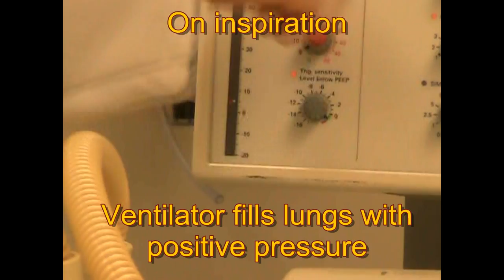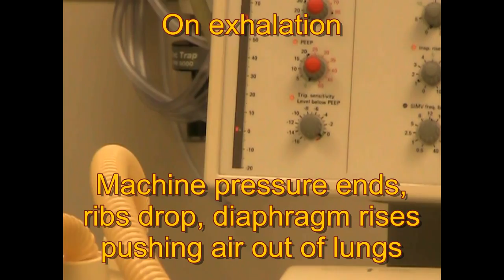RESPIRATORY CARE: Ventilation of the Lungs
This is a demonstration of sponteneous versus mechanical ventilation on inspiration and expiration